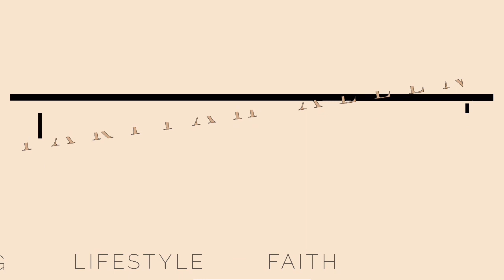My Simple Nightly Routine To Achieve Glass Skin | Skin & Oral | hyperpigmentation, clear skin, etc.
I will be mostly on youtube, but whenever I join social media again I will let you guys know!!!

If you’re interested in me doing giveaways, comment down below!! i’ve been kinda going back and forth on if I want to do that or not, but if you guys support me I want to give back!

I hope this video is able to help you all learn more about your skin or encourage you to discover! All the products I used are listed down below:

Crest Toothpaste - Whitening
Charcoal Floss Picks
Grin Tongue Scraper
Therabreath Mouth Wash
Coconut Oil
Cotton Rounds
Facial Razor
Clean & Clear Night Face Wash
Exfoliating Glove
Witch Hazel
Ponds Dark Spot Corrector
Freeman Night Mask with Hyaluronic Acid